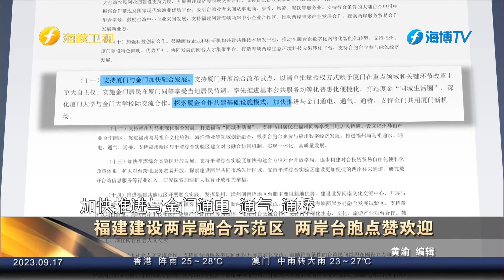福建建设两岸融合示范区 两岸台胞点赞欢迎